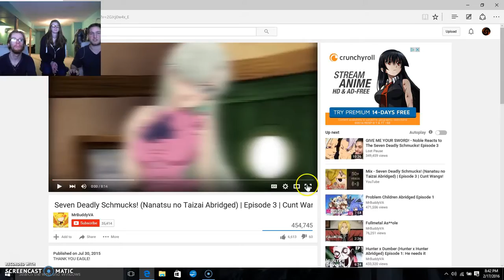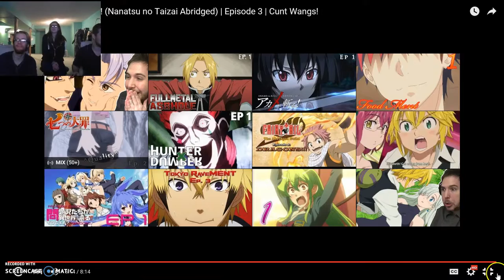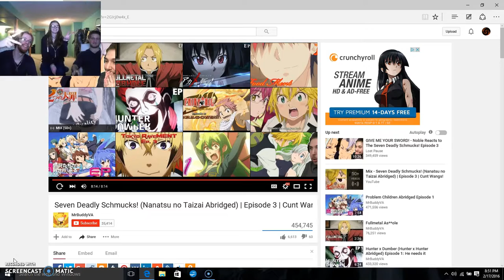The Seven Deadly Schmucks Episode 3 Core Reaction